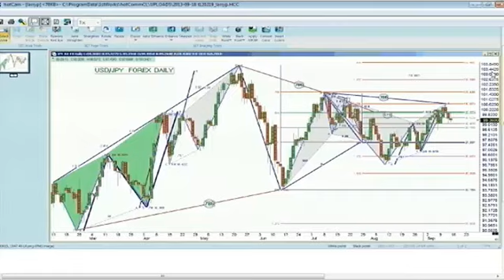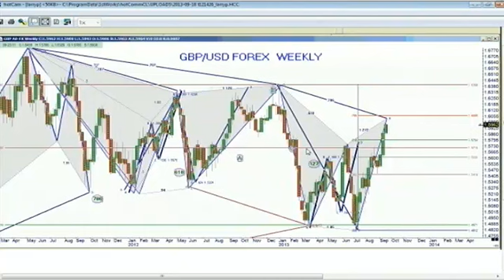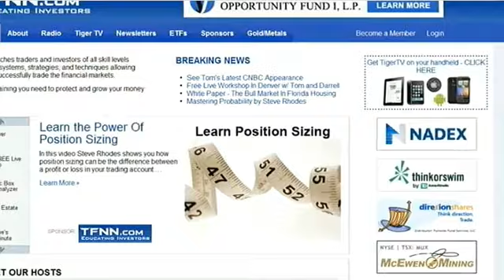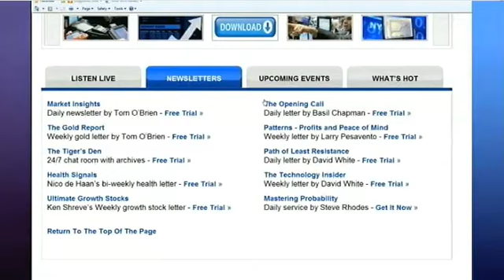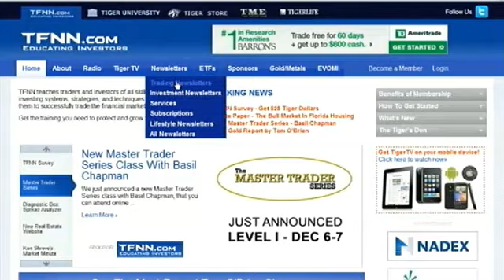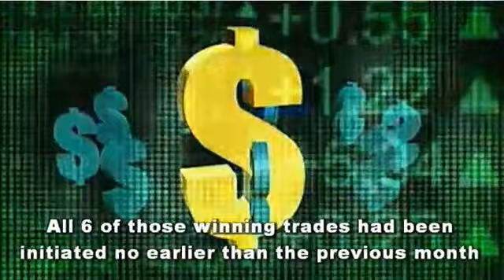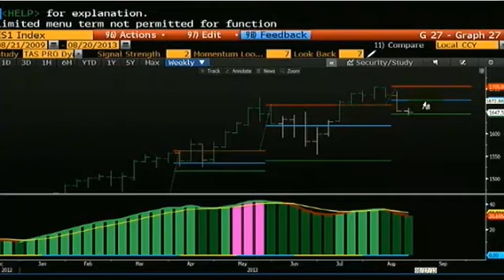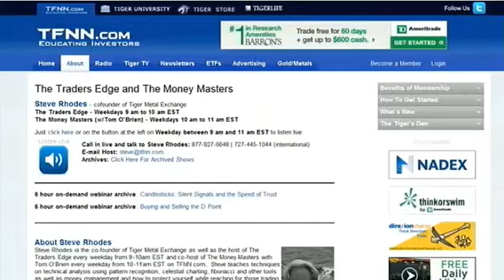Sep 18th Trade What You See with host Larry Pesavento on TFNN 2013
Larry Pesavento is your guide to understanding the patterns in stocks, commodities, futures and more on his show, Trade What You See, Mondays and Wednsdays exclusively at TFNN.com